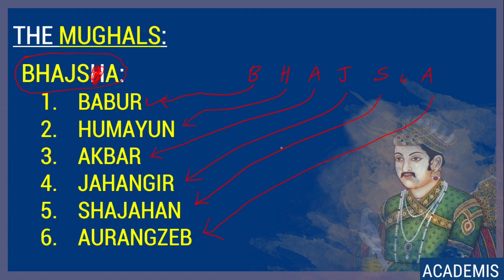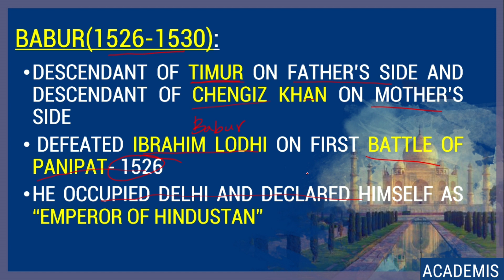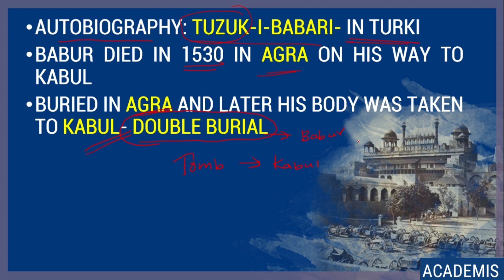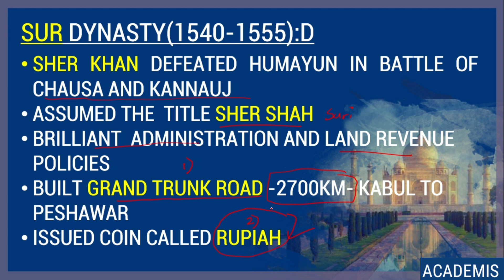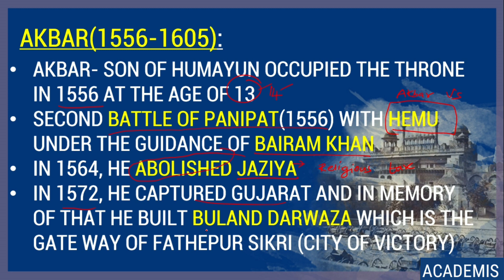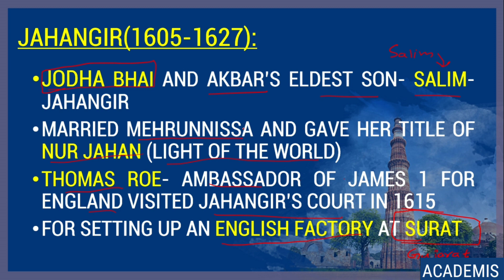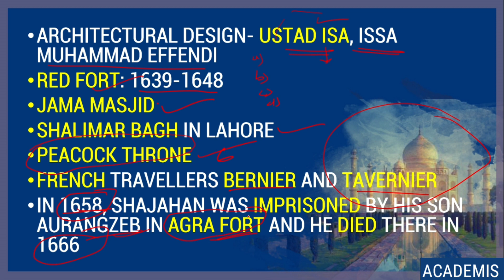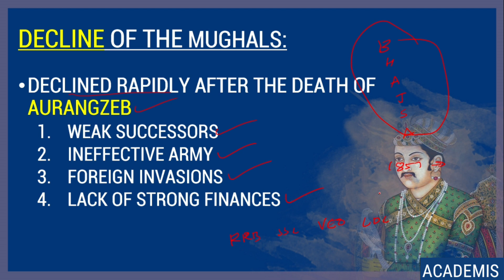THE MUGHALS- മുഗളന്മാർ|| അറിയേണ്ടതെല്ലാം|| RRB SSC VEO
1526 മുതൽ ഏകദേശം 2 നൂറ്റാണ്ടോളം ഇന്ത്യ അടക്കി വാണ മുഗളന്മാരുടെ കഥ.